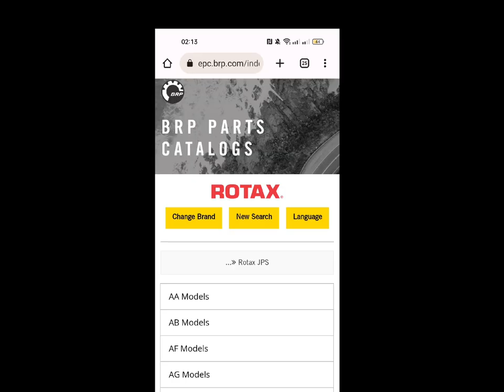Off Catalyst Boats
👉OFF Catalyst System - Boats BRP ❗

👉Tab Rotax
👉Tab Rotax JPs
And find your boat :👉 Scarab /Chaprral /Williams.

👉Find a boat without Catalyst- photo - Example.

👉You need to find a boat without a catalyst. You can't turn it off otherwise.

👉Connect boat + adapter MPI3 + open program BUDS Powerpack

👉Tab Vehicle

👉Tab Model

👉change Model range: ...

👉Tab: Save.❗

👉Don't forget to turn off the  Catalytic converter- Boat .❗